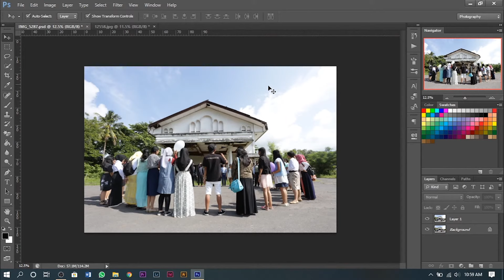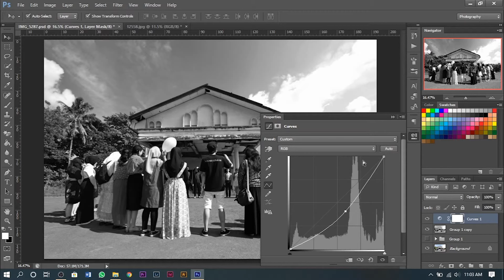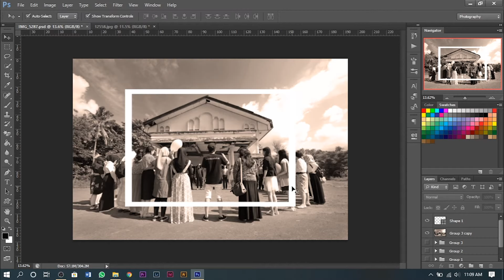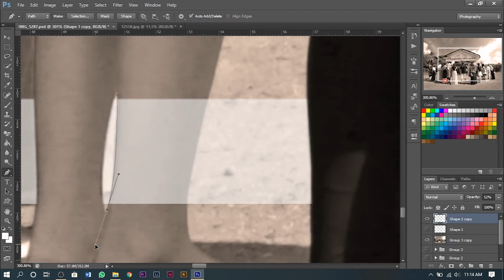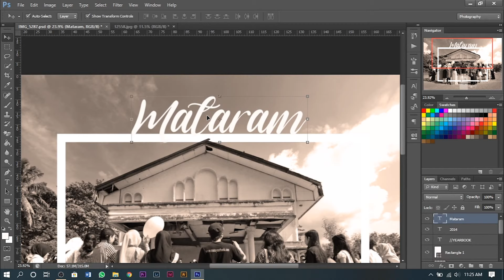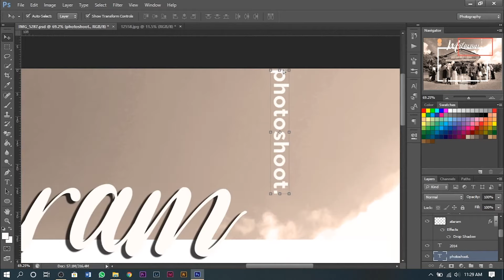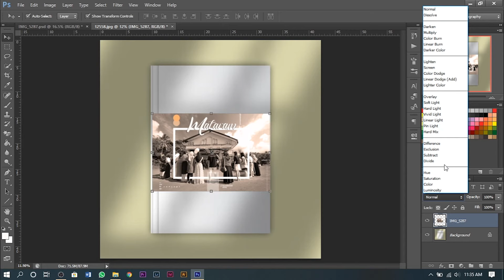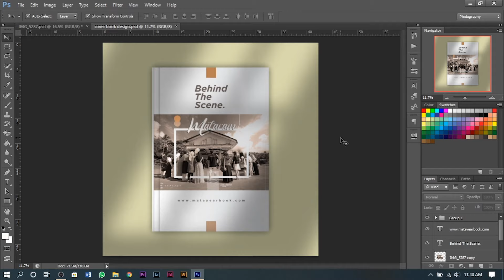TUTORIAL DESAIN COVER BUKU DI PHOTOSHOP BY GARIL ARNANDHA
This channel is about Behind the Scene Shooting, Photography, Videography, Photoshop Tutorials, Illustrator, Premiere, Traveling, Vlog, Family, Gamestation, Etc.

Don't forget to activate the bell button, so you don't miss other videos.

Hastag :
tutorial desain cover buku dengan photoshop
tutorial desain cover buku dengan coreldraw
tutorial desain cover buku
tutorial desain sampul buku
book cover design tutorial
photoshop tutorial book cover design
book cover design bangla tutorial
book cover design tutorial in photoshop
book cover design illustrator tutorial
tutorial membuat buku besar di excel
tutorial membuat buku besar
tutorial membuat cover buku dengan word
cara desain cover buku
tutorial membuat cover buku
tutorial membuat cover buku di coreldraw x7
cara desain cover buku dengan photoshop
tutorial membuat cover buku dengan corel draw x7
tutorial membuat buku diary unik
tutorial membuat buku di word
cara desain buku dengan word
cara desain buku di canva
tutorial membuat buku digital
tutorial membuat rak buku dari kardus
tutorial membuat buku harian
cara desain kulit buku
tutorial membuat buku kecil
tutorial membuat buku kas
tutorial membuat buku kenangan
tutorial membuat buku kas sederhana dengan menggunakan excel
tutorial membuat kado buku
cara desain layout buku
tutorial membuat penanda buku
tutorial membuat pembatas buku dari origami
tutorial membuat rak buku dari kayu
tutorial membuat rak buku
tutorial membuat rak buku dinding
tutorial membuat rak buku dari kardus bekas
tutorial membuat resensi buku
cara desain buku di word
tutorial membuat buku yasin dan tahlil
cara desain buku yasin
tutorial membuat buku yasin